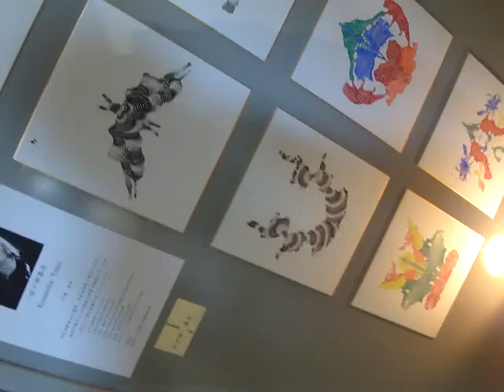sound furniture @ NO MAN'S LAND 20100214 c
sound furniture performance @ Ambassade de France au Japon
12 musicians at 12 rooms on 1 floor !!!
musicians /
SINSUKE FUJIEDA (SINSUKE FUJIEDA GROUP) , Toshifumi Tsuyama (Someone's Garden Records) , eno (poodles) , n uma (tokoyoi) , crui (murmlot) , Ryoei Imai (Ecostics) , Daisuke Nishimura (Someone's Garden) , Naoto Baba , Hiroshi Shimizu ('ARD) etc